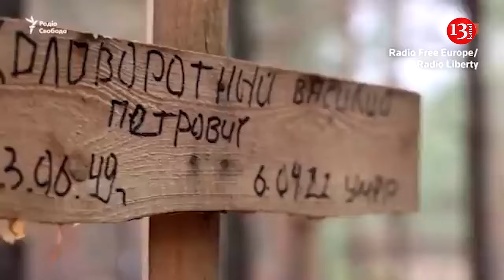A million dead and injured: A demographic catastrophe is predicted in Ukraine and Russia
The number of Ukrainians and Russians killed or wounded in the 2.5 years of war has reached approximately 1 million people. At the same time, the number of civilian deaths remains unknown, since more than 8,000 people died during the Russian capture of Mariupol alone, according to Human Rights Watch.
The Wall Street Journal reports that a confidential Ukrainian estimate at the beginning of the year put the number of Ukrainian servicemen killed at 80,000 and wounded at 400,000. Western intelligence estimates of Russian losses vary, with some putting the number of dead at nearly 200,000 and wounded at around 400,000.
One of Vladimir Putin's motivations for launching the invasion in 2022 is to increase Russia's population by absorbing Ukrainians. According to government and demographer estimates, as a result of Russia's invasions and occupation of Ukrainian territory over the past 10 years, Ukraine has lost at least 10 million people to occupation or as refugees.
Putin has long declared solving Russia's chronic demographic decline a priority, and the Kremlin has since launched a campaign to Russify the occupied territories, including kidnapping children and handing out Russian passports to Ukrainians.
Modern Ukraine was once part of the Russian empire, and Putin has repeatedly said he seeks to return the country to Moscow's rule. He denies Ukrainian identity and statehood and claims that Ukrainians are part of the Russian nation.
The war has had a devastating impact on Russia's domestic demography and labor market. Since the full-scale invasion began, more than 600,000 Russians have fled the country. These are mostly young professionals who could afford to move to other countries and start a new life.
Russia’s attack has had a catastrophic impact on Ukraine’s population. The 2001 census counted 48 million residents. That number had fallen to 40 million in early 2022, before Russia invaded, according to Ukrainian demographers and government officials. Since the war began in February 2022, more than 6 million people have fled Ukraine and Russia has seized more land, according to the United Nations, reducing the total population in Kiev-controlled territory to 25-27 million.
Alexander Gladun, a research fellow at the Ptukha Institute of Demography, believes that before the full-scale invasion there were 42 million people in Ukraine, and after - about 29 million.